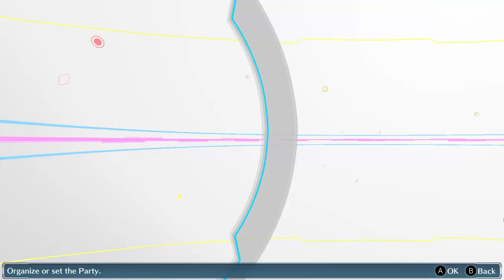O Verdinho joga Digimon Cyber Sleuth - EP 003